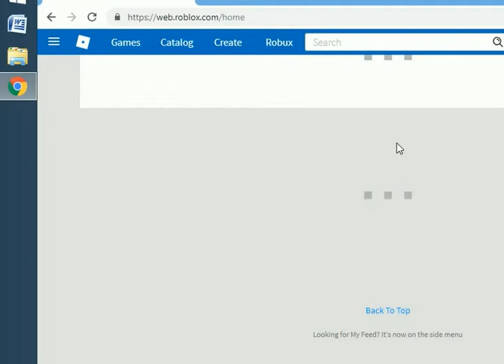gta -16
cristhanlife vblogs

AND

 jocrisann17 roblox